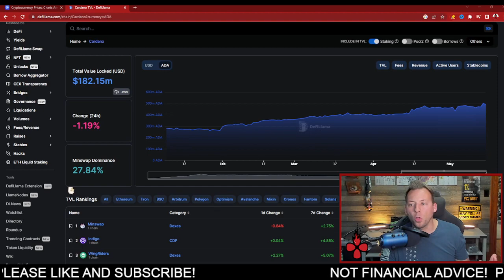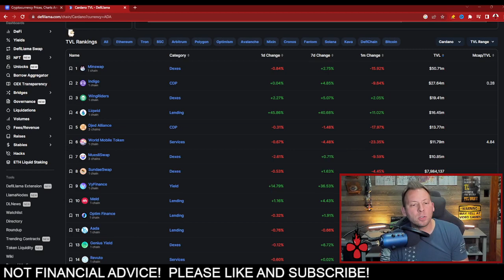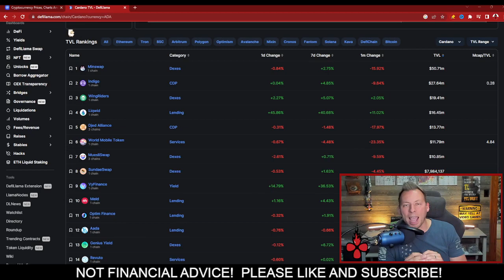CARDANO ADA - THIS CATALYST HAS CREATED A SPARK!!!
cardano, ada, cardano news, ada news, cardano staking, ada staking, charles hoskinson, nfts, djed, shen, xrp, ripple,